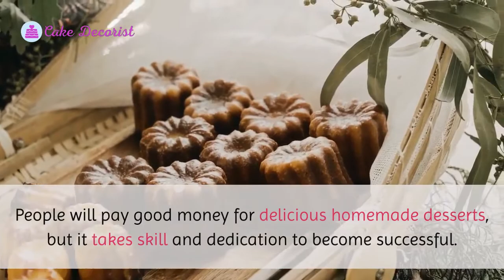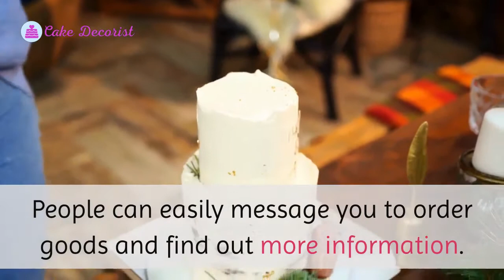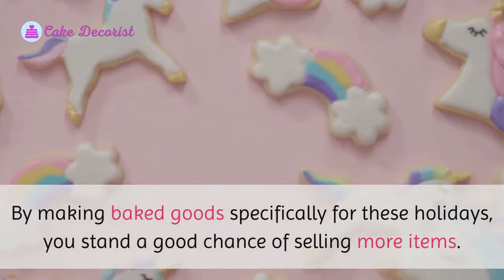How To Make Money Selling Baked Goods From Home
Selling your own baked goods from home is a great way to make some extra money and potentially lead to a full-time job. Before you getting baking, it is important to make sure you are financially ready and have all the equipment you need. Once you have your plan, make sure to know your local laws, then start sharing on social media.

Please comment if you have any questions or remarks regarding how to make money selling baked goods from home!